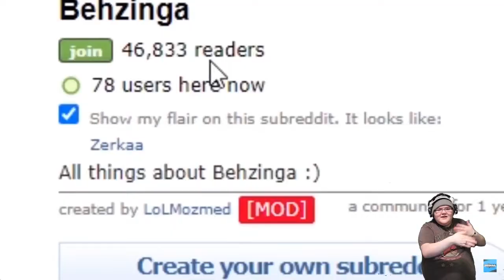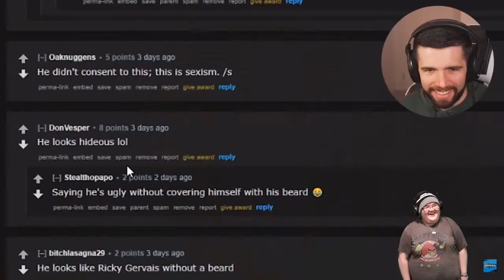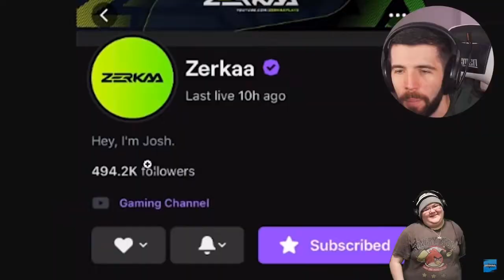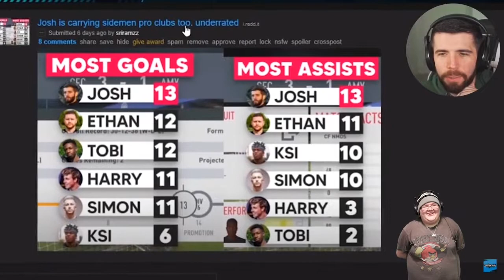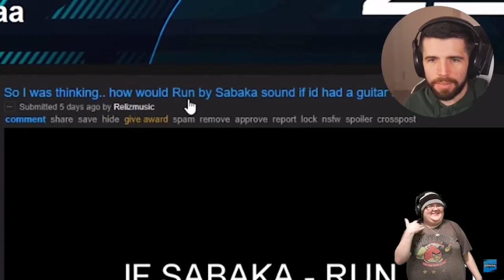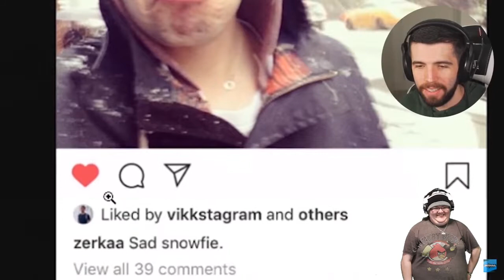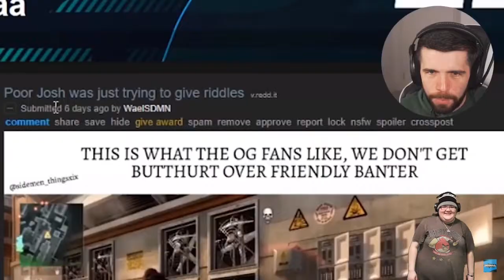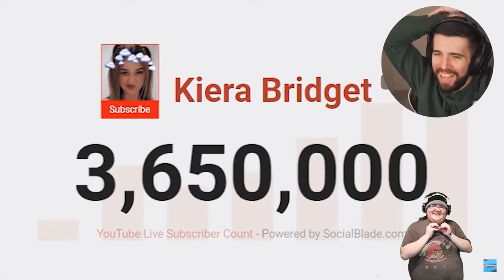What is happening in Zerkaa's Reddit?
I can't lie I really am enjoying this type of content from Josh recently!!!